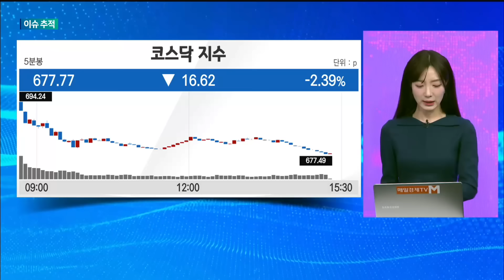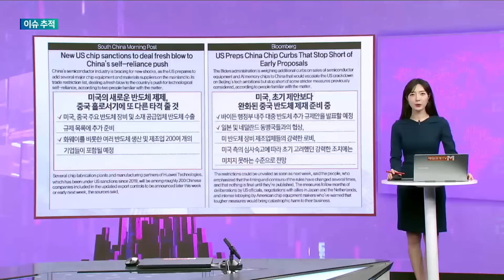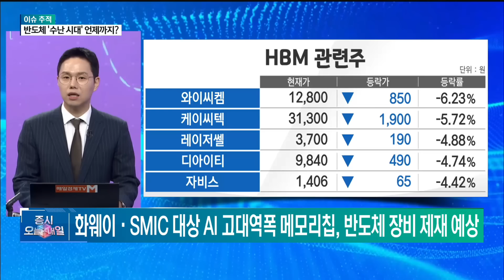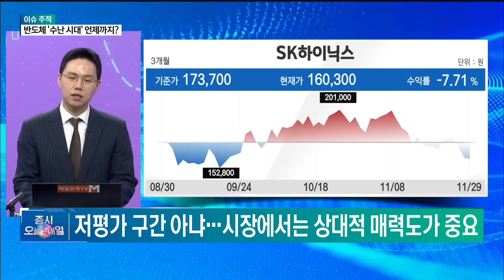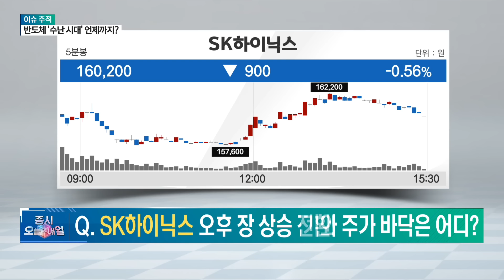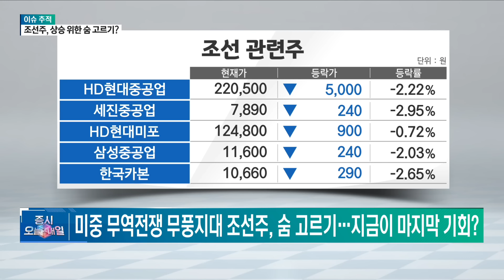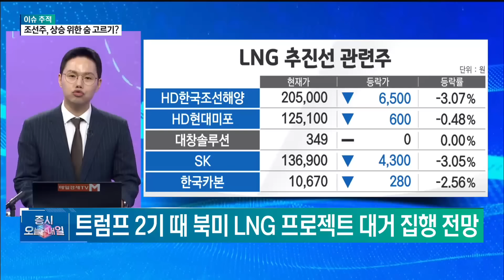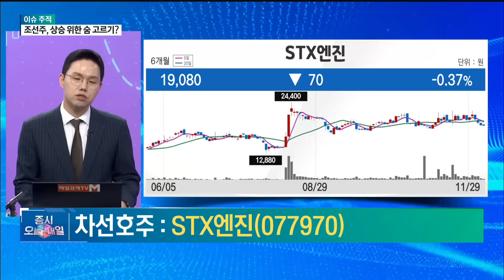[이슈 추적] 추적! 반도체주 · 조선주 이정민/뉴지인베스트 이사